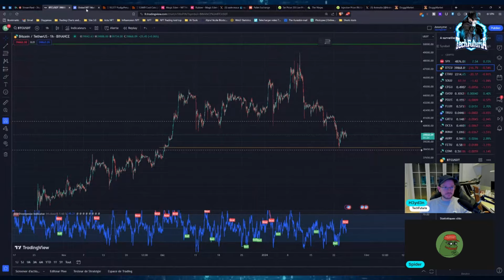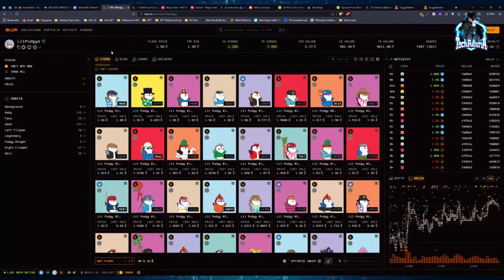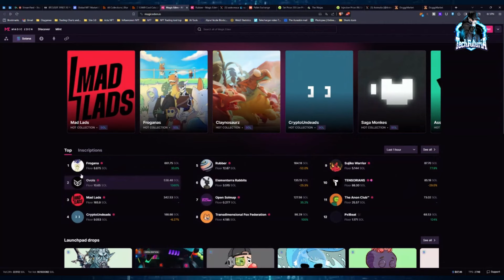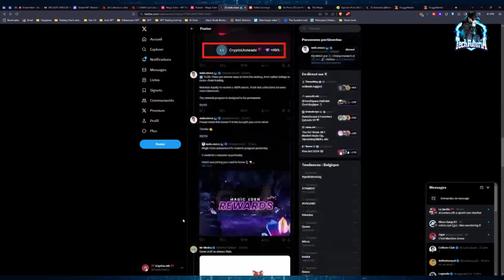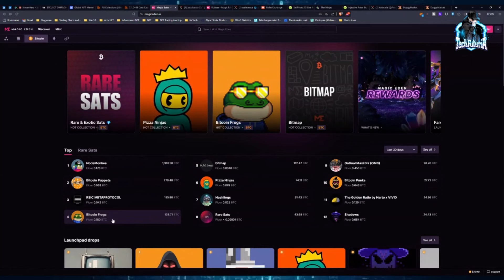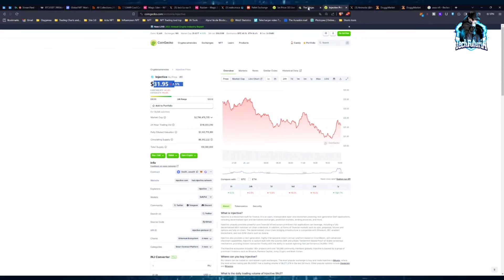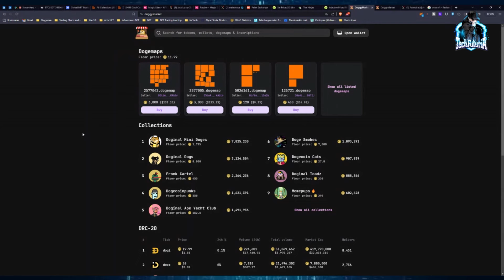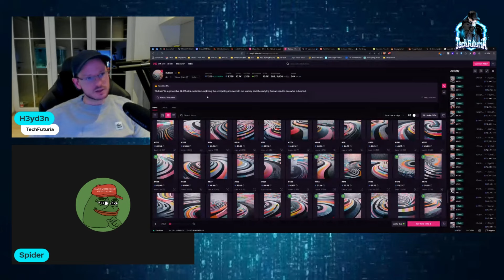MAGIC EDEN va tuer OPENSEA! Les NFT sur SOLANA continuent leur explosion !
Cette semaine le marché des NFT continue son développement sur les chaînes alternatives telles que BITCOIN, SOLANA, INJECTIVE, SEI et même DOGECOIN !
MAGIC EDEN se développe sur une voie intéressante et pourrait devenir le futur leader du marché face à BLUR et OPENSEA qui s'écrase progressivement.